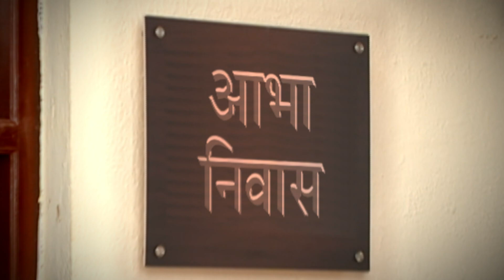Kharach Ticha Kay Chukla? - खरंच तिचं काय चुकलं? - Ep 3 - Full Episode - 5 Oct 2023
Episode 3: Abha In An Uncomfortable Spot
Shreyas buys a new pair of footwear for Surpiya and this gesture warms her heart. Ankit physically harasses Abha in her house. Ankit and his mother, both wish for Abha to marry him but Surpiya refuses.

About Kharach Ticha Kay Chukla?:
A heartwarming story of 2 sisters who are poles apart from each other, Elder sister Abha, Simple living high thinking is her life’s philosophy, and Younger sister Kuhu, who aspires for all good and exquisite things in life.